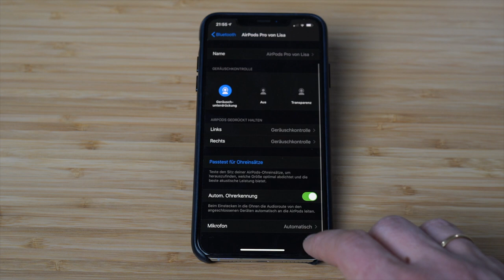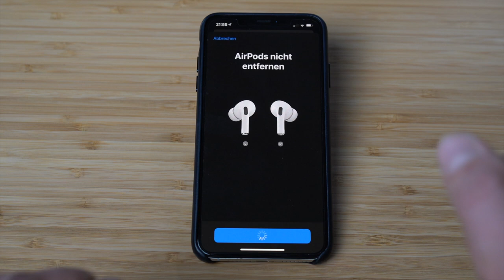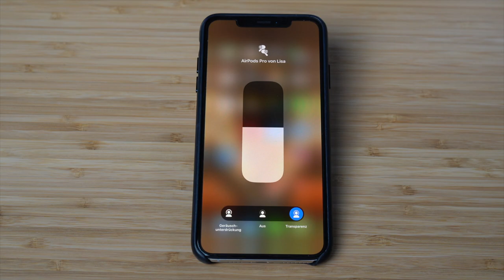APPLE AIRPODS PRO - Lohnt sich das Upgrade wirklich?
Ich vergleiche meine AirPods 1st. Generation mit den neuen AirPods Pro und und stelle die Vor- und Nachteile im Video dar. Ich würde nicht in jedem Fall zum Upgrade raten. Es kommt tatsächlich auf die Anwendung bei jedem Nutzer an ob einem Active Noise Cancelling wichtig ist oder nicht.

Apple Air Pods (2.Generation)
Apple Air Pods Pro: bei Apple direkt kaufen